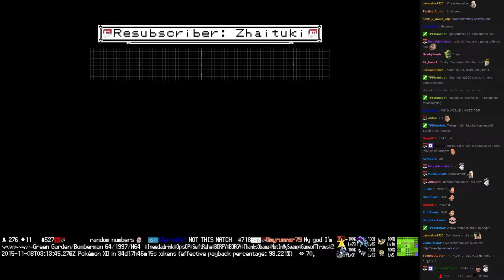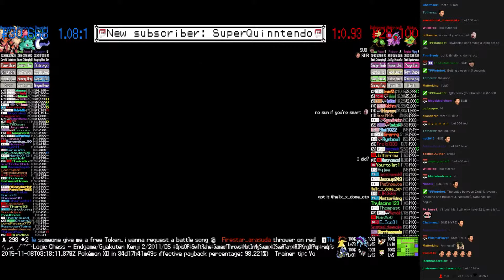Twitch Plays Pokémon Battle Revolution - Match #28720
Match #28720 [Blue: Dratini, Ivysaur, Arcanine] vs [Red: Bellsprout, Nidoran♂, Natu]